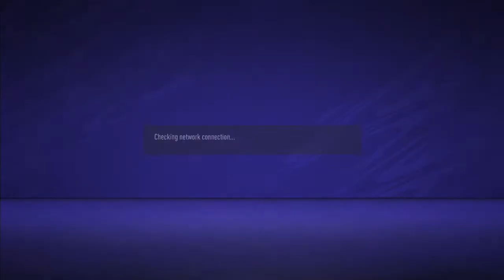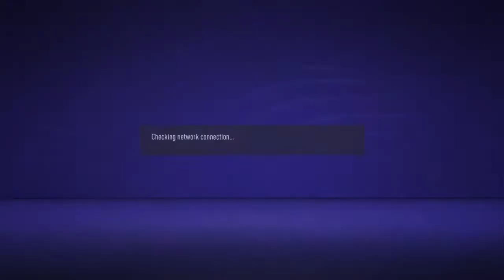rojoyblancos's Live PS4 Broadcast